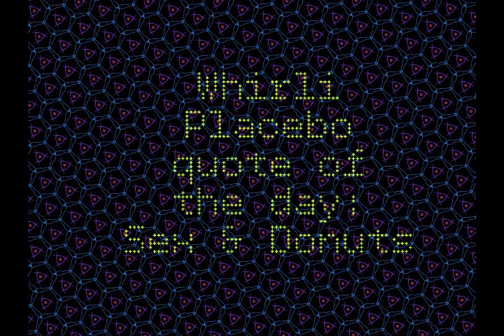Whirli Placebo Quote of the Day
A 50 second snippet of conversation from today's Whirli Placebo concert, where Whirli offers his profound observations about sex and donuts.